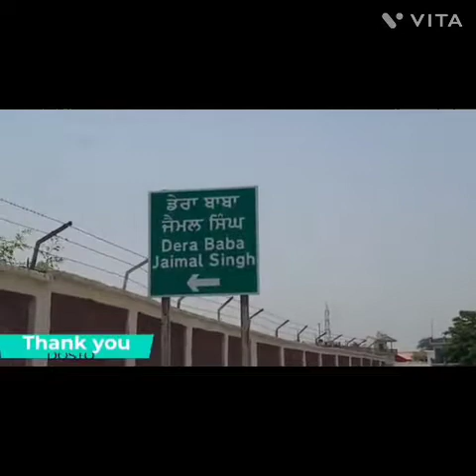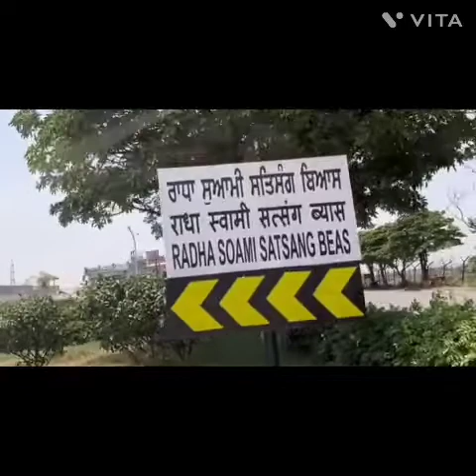ਧਰਤੀ ਤੇ ਸਵਰਗ Heaven on earth! RADHA SOAMI SATSANG BEAS dera beas PUNJAB | 🙏 Beas ਡੇਰੇ ਦੀ ਸੈਰ